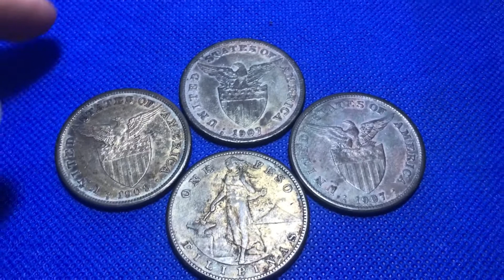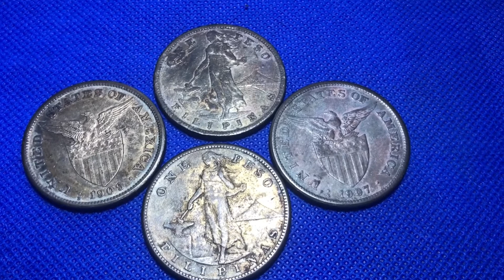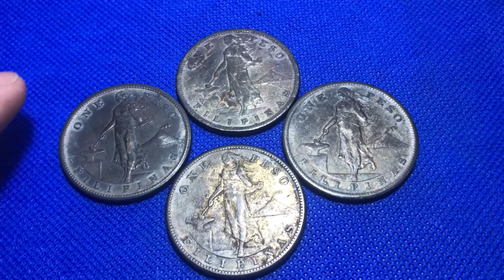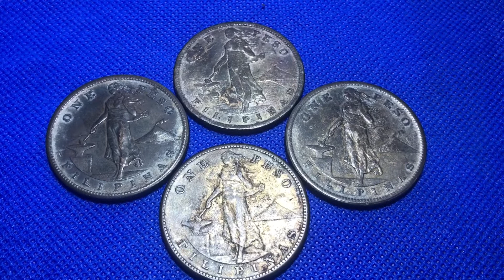Php 7700 pesos???? 1907 1909 1910 RARE ONE PESO FILIPINAS COIN - Price update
Price update po ng RARE 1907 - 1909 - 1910 One Peso Filipinas Coin